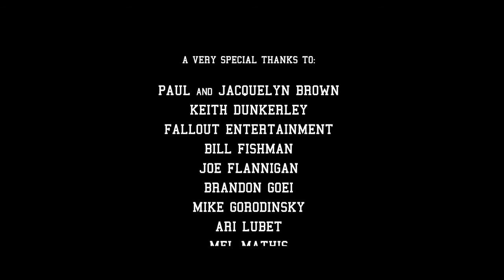Campus Cops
A pair of hard-nosed campus policemen administer some quadrangle justice on a punk kid who doesn't obey bicycle safety laws.

Starring Alex Beh, Robert Peters and Matt Skibiak.
Short film directed by Matt and Nathan Brown.